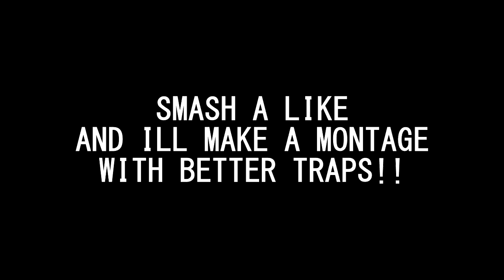Hypixel Skyclash - TRAPS!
Hey guys, SolarCraft here! SMASH A LIKE FOR A TRAP MONTAGE ON SKYCLASH!! Sorry for the simple traps, I will be spending some time developing new traps!